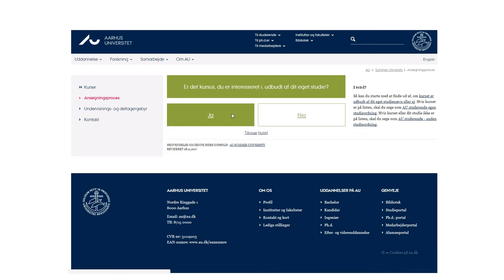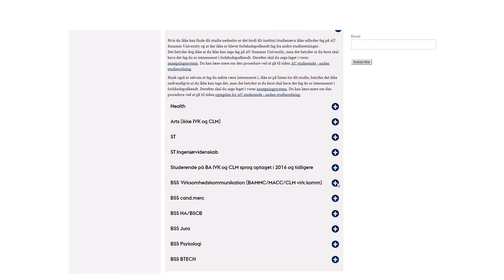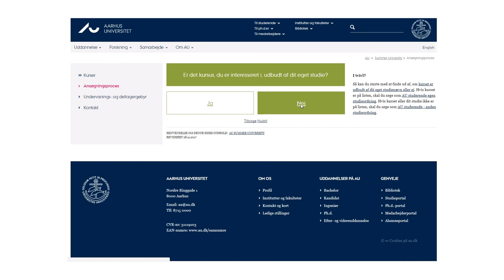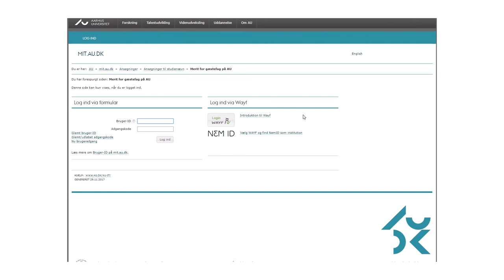AU Summer University - Vejledningsvideo for AU studerende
Sådan ansøger du på AU Summer University